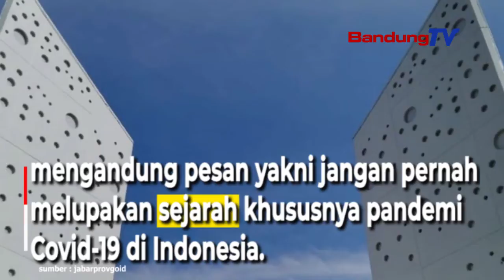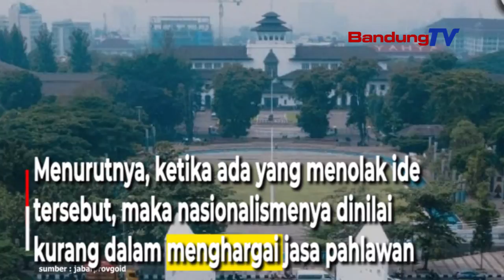Ridwan Kamil : Monumen Covid-19, Jangan Lupakan Sejarah